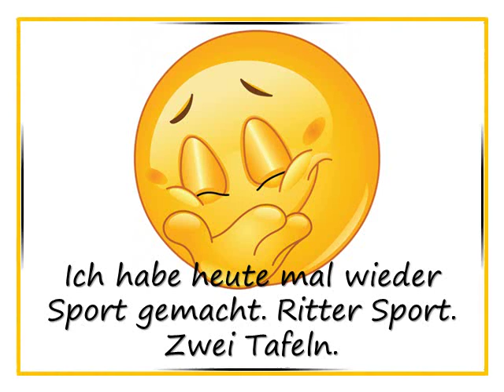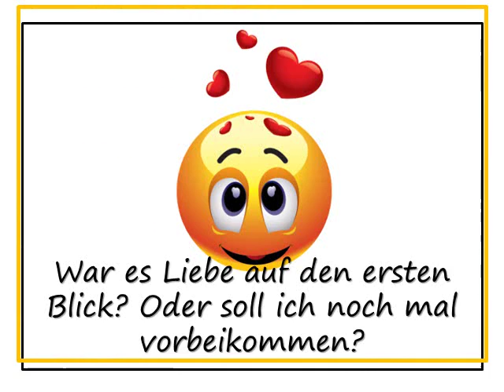10. November 2018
Video von Werner Bohne